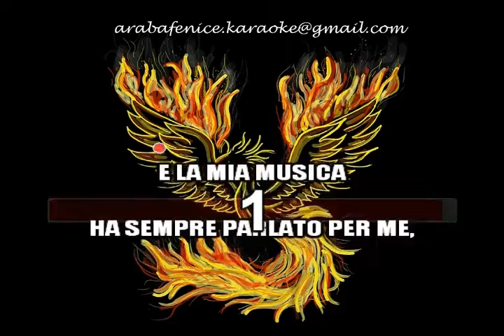IO QUI Renato Zero devocalizzato KARAOKE FAIR USE (demo)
Per avere un videokaraoke, è necessaria una donazione a importo libero.
Ulteriore precisazione: nessun importo fisso richiesto, nessuna brutta sorpresa, nessun listino, le basi non sono in vendita, l'offerta è una DONAZIONE, gli acquisti vengono immediatamente dimostrati.